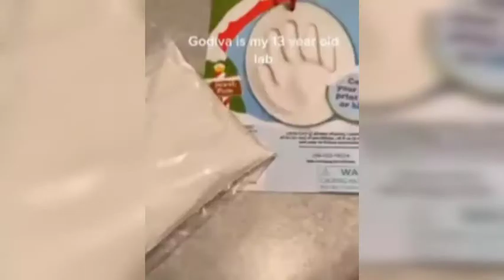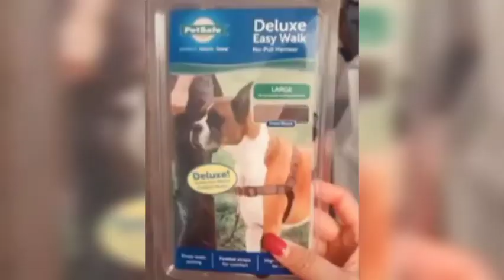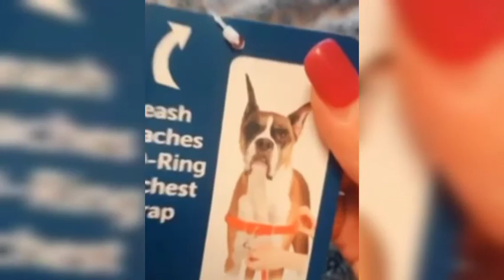Funny dog compilation | Dog doing funny things | try not to laugh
If any owner of clips, used in our

👉 For every 100 likes, new puppies and kittens are born! So hit the thumb up 👍  icon